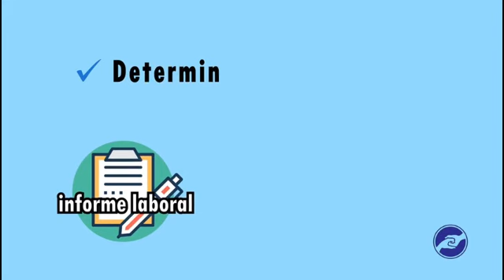EVA SERRANO ENCUESTA ANONIMA SOBRE VIOLENCIA DE GÉNERO Y LABORAL - LA FORTALEZA DE EVA´S (ONG)